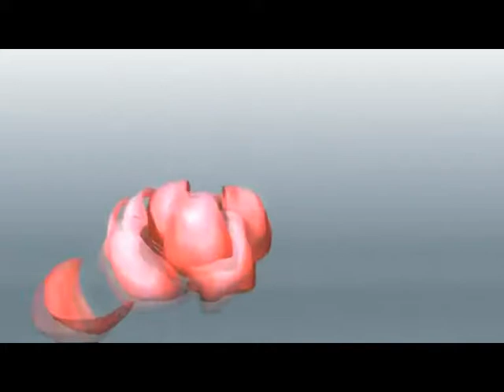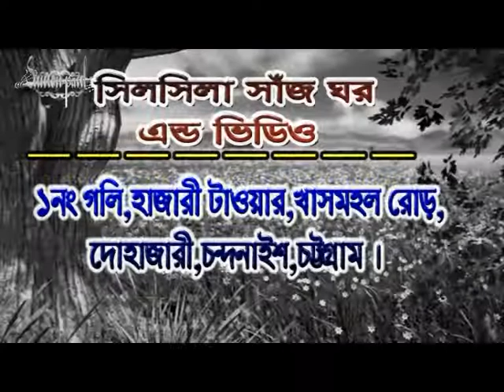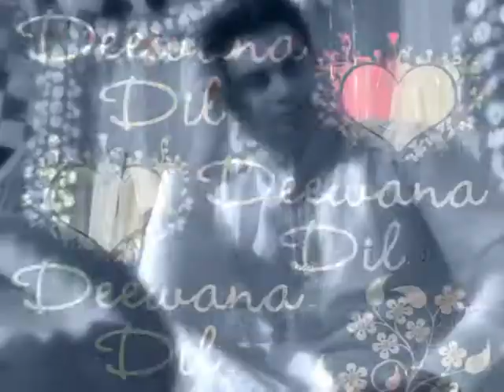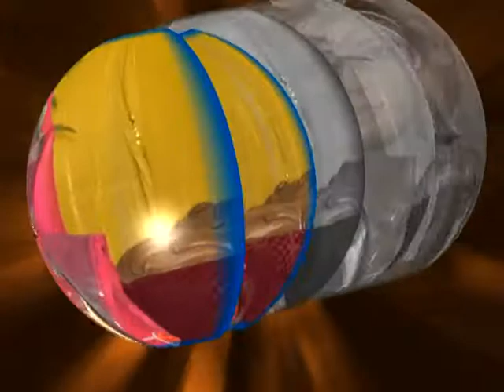Morshed Alam & Umme Salma wedding video My Home part 1